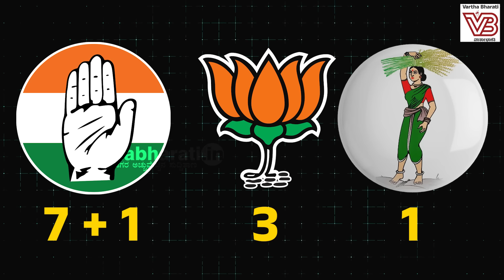ಪರಿಷತ್ ಸೀಟಿಗೆ ಕಾಂಗ್ರೆಸ್ ನಲ್ಲಿ ಭಾರೀ ಜಿದ್ದಾಜಿದ್ದಿ | Karnataka Vidhan Parishad | Congress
ಬಿಜೆಪಿ ಬಿಟ್ಟು ಕೈ ಹಿಡಿದವರು ಅವಕಾಶದ ನಿರೀಕ್ಷೆಯಲ್ಲಿ

► ಬಿಜೆಪಿಯಲ್ಲಿ  ಸಿ.ಟಿ.ರವಿ, ಜೆ.ಸಿ.ಮಾಧುಸ್ವಾಮಿಗೆ ಸಿಗಲಿದೆಯೇ ಟಿಕೆಟ್ ?